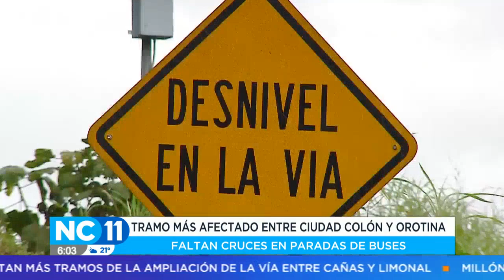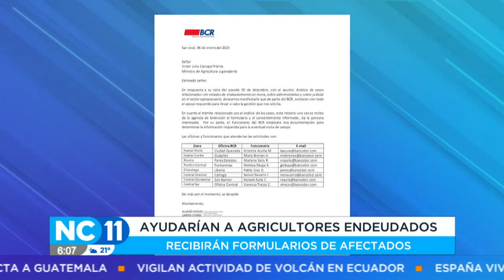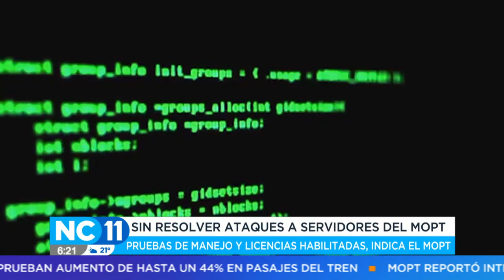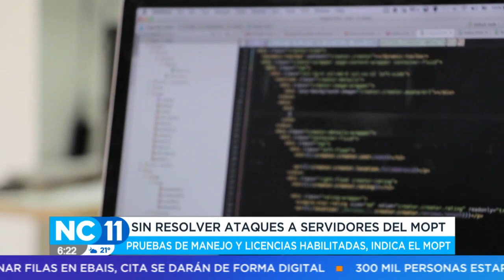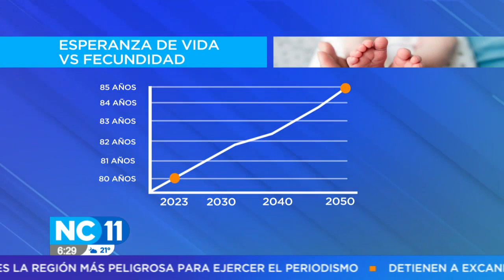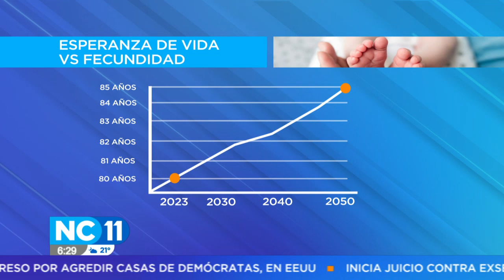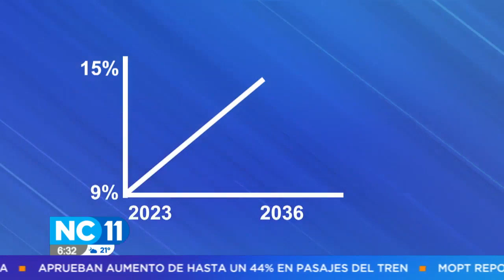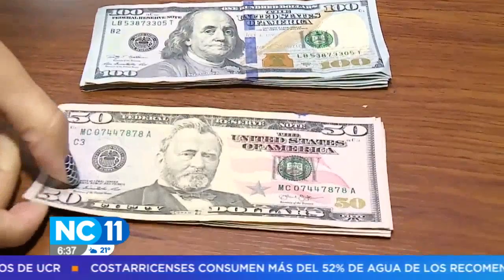NC Once 06:00 pm: Programa del 18 de Enero del 2023